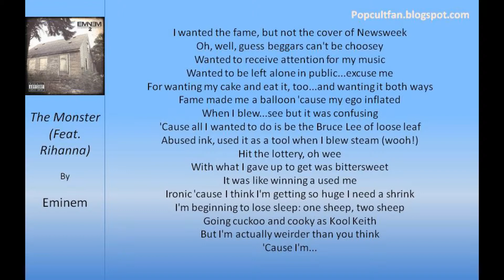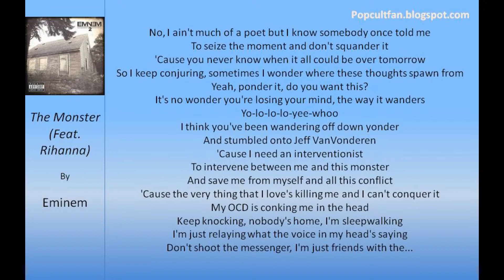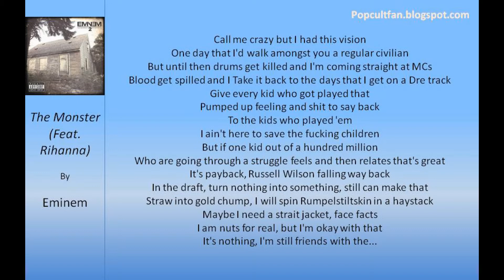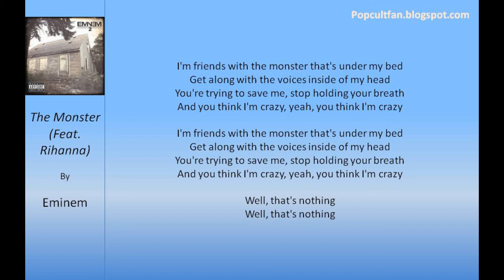Eminem - The Monster (Feat Rihanna) (Lyrics)